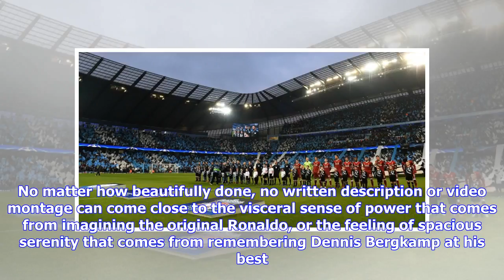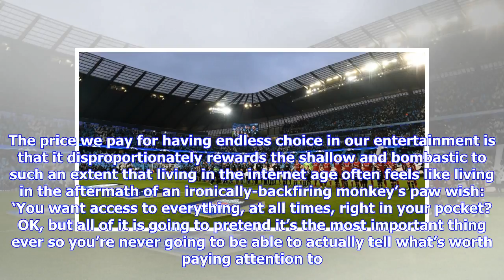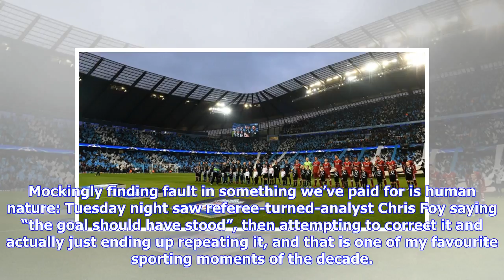Breaking News | Bigger is better when it comes to football presentation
Football is all about impression. No matter how beautifully done, no written description or video montage can come close to the visceral sense of power that comes from imagining the original Ronaldo, or the feeling of spacious serenity that comes from remembering Dennis Bergkamp at his best. Trying to explain the players of my childhood to my wife, who is a recent convert to football, is as futile as if she tried to explain to me why Nighthawks is such an incredible painting by sketching it on a...